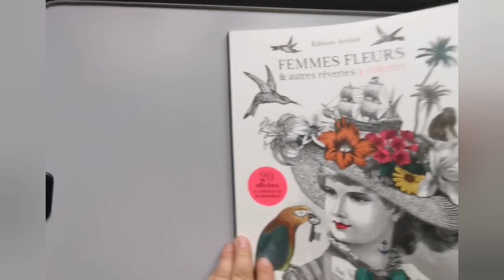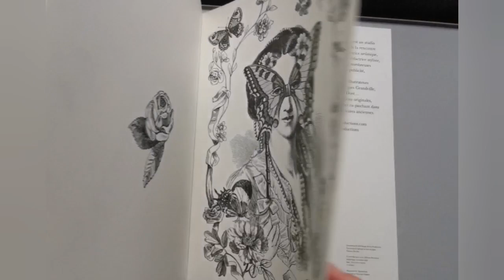Présentation du livre de Coloriage Adulte Femmes Fleurs et autres rêveries à colorier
Coucou voici ma vidéo de présentation du livre de Coloriage Adulte Femmes Fleurs et autres rêveries à colorier, j'espère que ça vous plaira, prenez soin de vous, bon colos et à bientôt, bisous 😘😘

Lien Amazon du livre Femmes Fleurs et autres rêveries à colorier